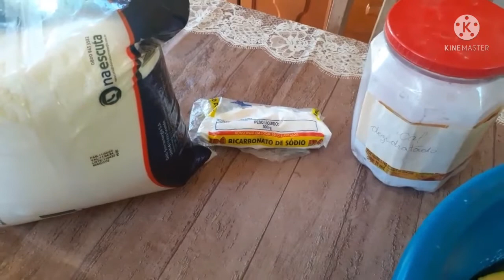DOCE DE MAMÃO MADURO - FATIADO!!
ingredientes
mamão
açúcar
cal natural  ou bicarbonato de sódio
cravo e canela a gosto